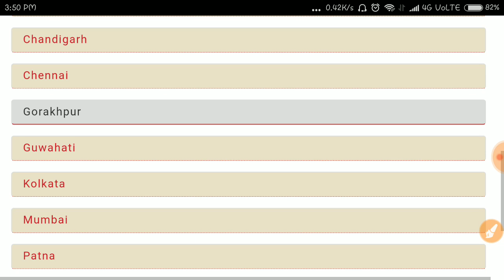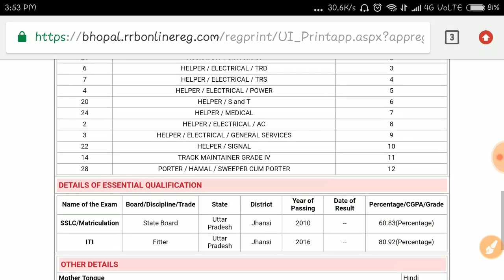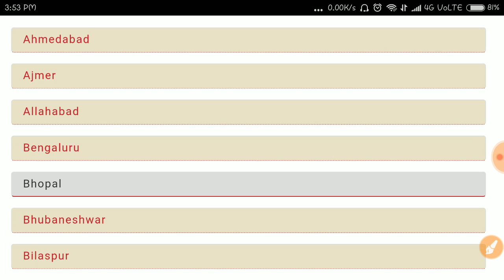रेलवे ने जारी किया लिंक फार्म का स्टेटस चेक करें अभी, Railway Group D, Railway alp and Technicians